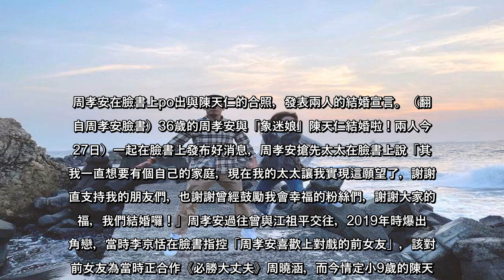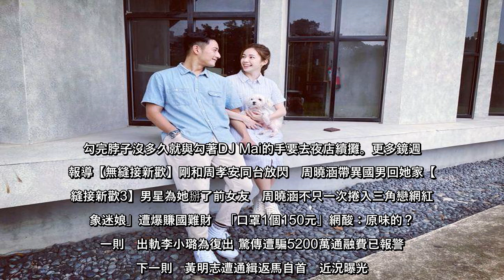周孝安在臉書上po出與陳天仁的合照，發表兩人的結婚宣言。（翻攝自周孝安臉書）36歲的周孝安與「象迷娘」陳天仁結婚啦！兩人今（27日）一起在臉書上發布好消息，周孝安搶先太太在臉書上說「其實我一直想要有個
周孝安在臉書上po出與陳天仁的合照，發表兩人的結婚宣言。（翻攝自周孝安臉書）36歲的周孝安與「象迷娘」陳天仁結婚啦！兩人今（27日）一起在臉書上發布好消息，周孝安搶先太太在臉書上說「其實我一直想要有個自己的...